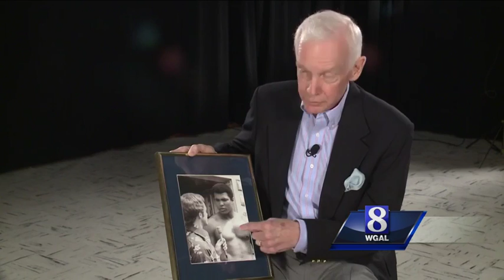WGAL anchors reminisce about interviewing Muhammad Ali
News 8 anchor Kim Lemon and former anchor Dick Hoxworth recall interviewing the late Muhammad Ali.